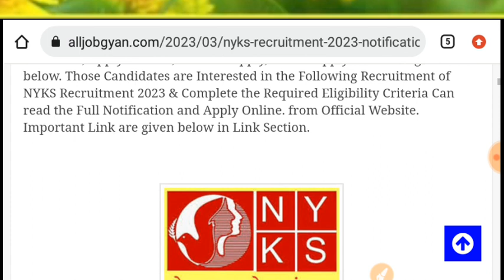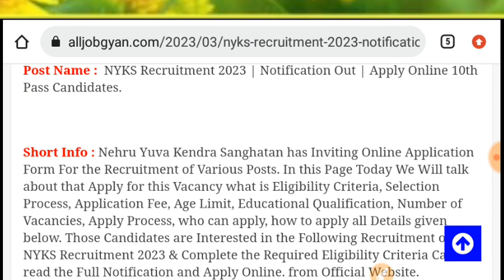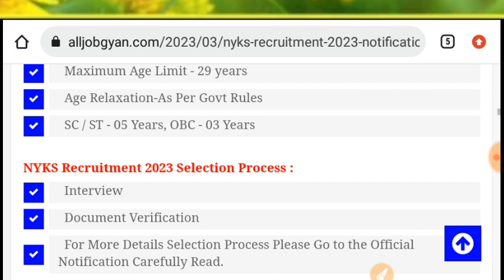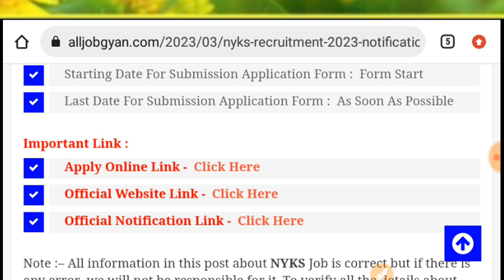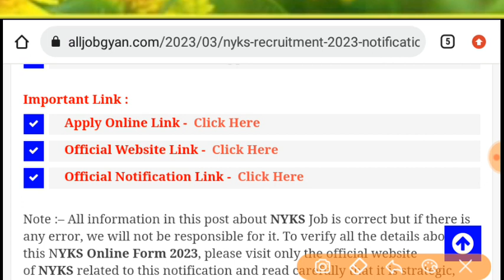NYKS Recruitment 2023 | 13206 Posts 10th Pass | How to Fill NYKS Online Form 2023| Govt Job Mar 2023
NYKS Volunteer Bharti 2023 onlline form
NYKS Volunteer Recruitment Online form 2023
NYKS Volunteer Recruitment official notification
Nehru Yuva Kendra sangathan vacancy 2023
Nehru Yuva Kendra sangathan recruitment 2023
Nehru Yuva Kendra sangathan vacancy 2023 online form
Nehru Yuva Kendra sangathan Bharti –